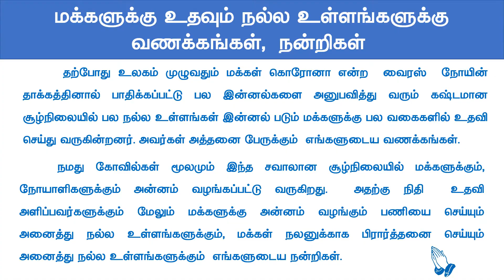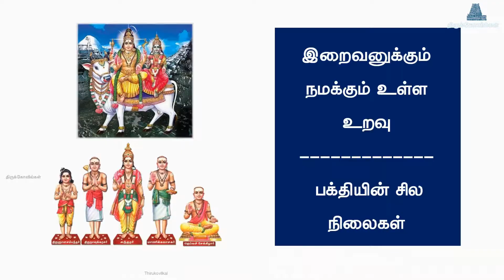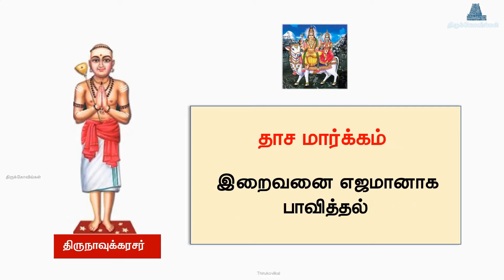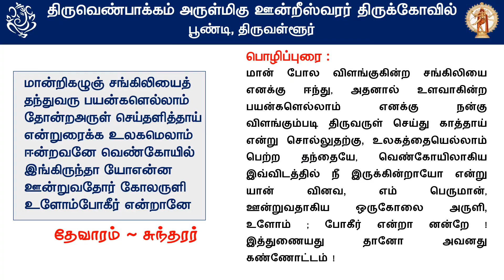11 - தேவாரத்தலங்கள் : திருவெண்பாக்கம் ஸ்ரீ ஊன்றீஸ்வரர் திருக்கோவில், Poondi Shiva Temple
Shri Oondreeswarar Shiva Temple, Poondi,  Thiruvallur.
Temple Location : 52 KM from Koyembedu Busstand, Chennai
Temple Timings: 7.00 a.m. to 11:00 a.m. and 4.30 p.m. to 7:30 p.m.

திருக்கோவிலின் பெயர் : திருவெண்பாக்கம் (பூண்டி) ஸ்ரீ ஊன்றீஸ்வரர் திருக்கோவில், திருவள்ளூர்.  தேவாரம் பாடல் பெற்ற ஸ்தலம்

திருக்கோவில் அமைவிடம் : சென்னை கோயம்பேடு பஸ் நிலையத்திருந்து இருந்து  52  கி.மீ தொலைவில் அமைந்துள்ளது
திருக்கோவில் தரிசன நேரம் : காலை 7:00 மணி முதல் 11:00 மணி வரை, மாலை 4:30 மணி முதல் 7:30 மணி வரை

Note: திருக்கோவில்கள்  YouTube சேனல், 01-Aug-2022  அன்று Vaikal Creation என்று பெயர் மாற்றம் செய்யப்பட்டுள்ளது

500 க்கு மேற்பட்ட ஆன்மீகம் மற்றும் திருக்கோவில்களின் தகவல்கள் மற்றும் காணொளிகள் அடங்கிய வலைத்தள முகவரி

1. மாவட்டங்கள் வாரியாக அமைந்துள்ள கோவில்கள் - Districtwise Temples

2. 🕉️ தேவாரப் பாடல் பெற்ற சிவ ஆலயங்கள் – Thevara Shiva Temples

3.  ☸ பெருமாளின் 108  திவ்யதேசங்கள் – 108 Divya Desangal – Perumal Temples

நமது சேனலில் முக்கியமான திருக்கோவில்களின் வீடியோ தொகுப்பு லிங்க் (Playlist Link) - கீழே கொடுக்கப்பட்டுள்ளது.